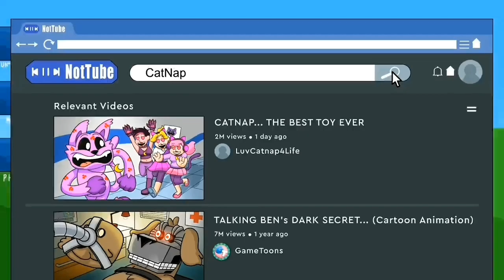CatNap googles himself but i animate it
why is catnap sound like british??

audio: gametoons (why tf did he make that shit)